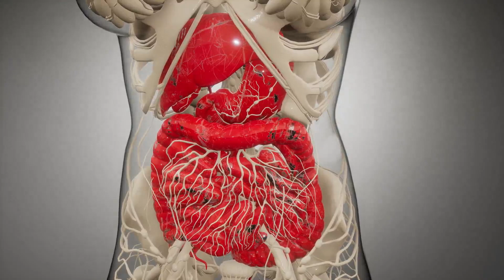Bizarre Looking Fish Could Help Solve World Hunger